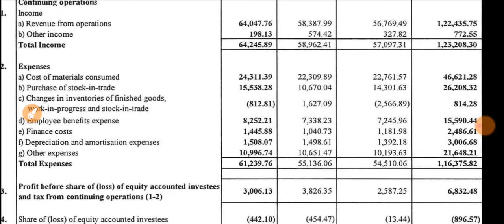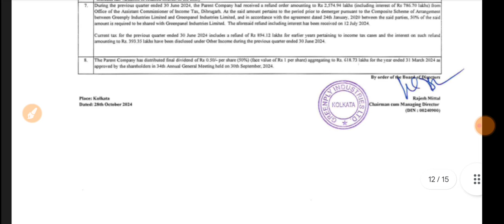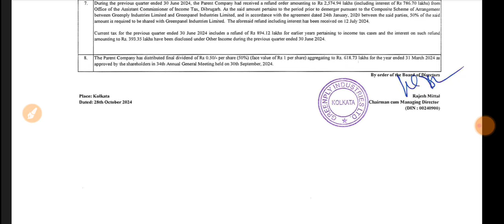Greenply Industries Q2 Results 2025 🔴 Greenply Industries Results 🔴 Greenply Share Latest News